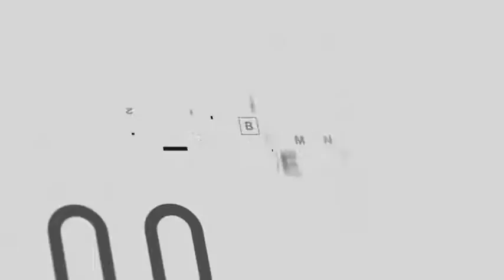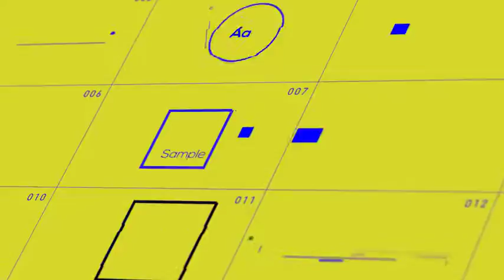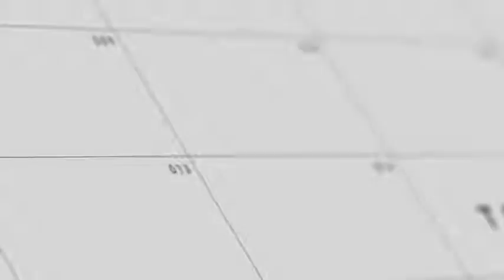Glitch Titles ( After Effects Project Files)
Main Features:

- 15 Glitch title animation +20 Glitch shape animations
-  4k resolution
- Used fonts is included in help file